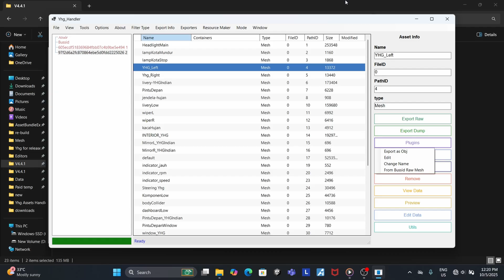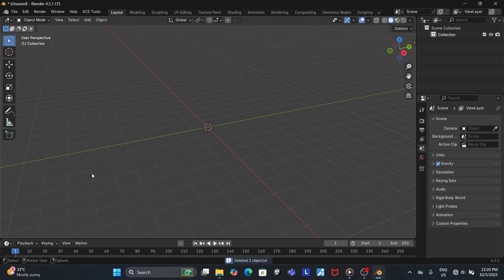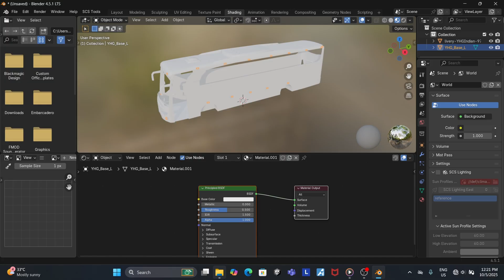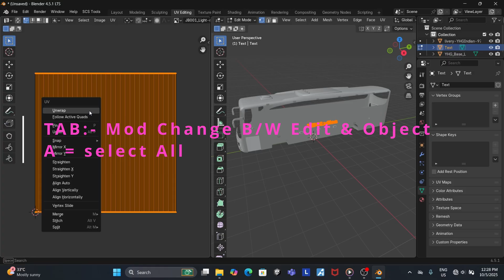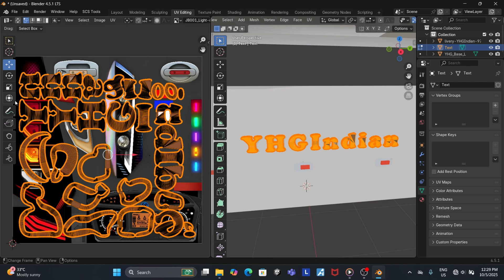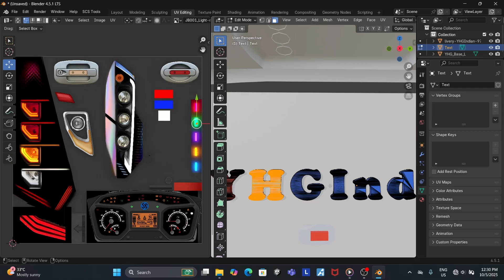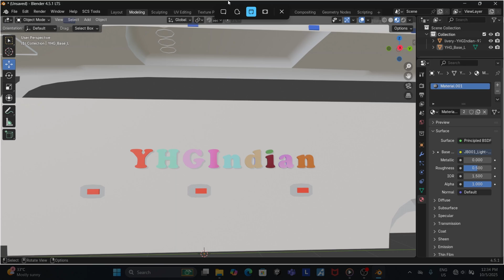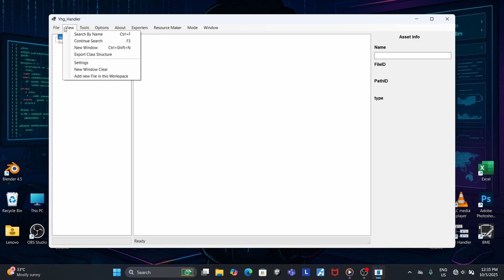🚍 BUSSID OBJ Replace Tutorial | Mobile & PC | OBB Editing Part 4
✅ *Tool Version* : 1.0.2
✅ Compatible With: 4gb += ram

⚠ *Important Notice:*
🔸 This Tool is the intellectual property of YELLOW HOST GAMING.
🔸 Respect the creator’s effort and creativity.

Thumbnail creding: @Yellowhostgaming